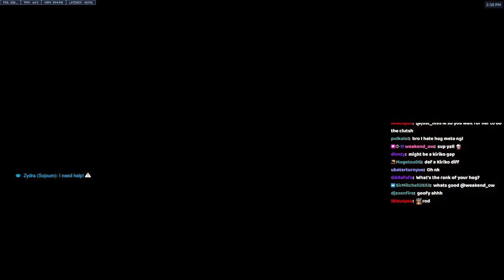Necros COMPETITIVE GENJI Gameplay! [ OVERWATCH VOD Replays ]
Necros played as GENJI in OVERWATCH 2 on the MIDTOWN map. Necros  GENJI gameplay. OVERWATCH VOD. GENJI Pro tips and tricks 2022.